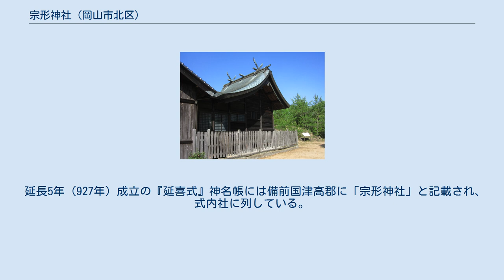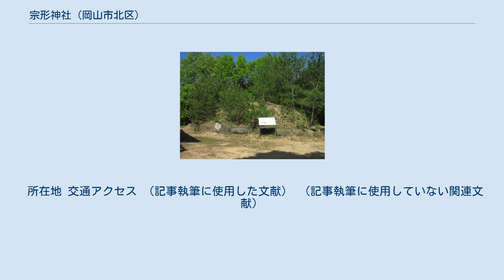宗形神社 (岡山市北区)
鳥居 宗形神社（むなかたじんじゃ）は、岡山県岡山市北区大窪にある神社。
 主祭神は次の3柱（宗像三女神）。
 創建は不詳であるが、宗像大社（福岡県宗像市）からの勧請と伝える。
小高い丘の上に鎮座しているが、丘の南を東西に古代の山陽道が走っており、当地には駅家が設置されていた。
一帯は古くは入江であり古代からの遺跡が多く残っていることから、当社は社伝通り航海の守護神として勧請されたとも考えうる。
社殿の背後には円墳も残っており、祭祀の古さがうかがえる。
 延長5年（927年）成立の『延喜式』神名帳には備前国津高郡に「宗形神社」と記載され、式内社に列している。
なお、備前国には赤坂郡にも式内社として宗形神社（赤磐市是里）の記載がある。
吉備高原に位置するこの神社と当社とは性格は異なるが、創祀における関係が示唆される。
このほか、『備前国神名帳』の神上金剛寺本に「正四位下 宗形大明神」と記載されている。
 明治4年に近代社格制度において郷社に列し、明治40年に神饌幣帛料共進神社に指定された。
 本殿の後方には古墳が残る。
古墳の形状は円墳で、直径約15メートル、高さ2メートル。
埋葬施設は箱式石棺構造で、内面に赤色顔料が塗られている。
 1997年7月に新たに発見され、人骨とともに副葬品が発掘された。
 所在地 交通アクセス （記事執筆に使用した文献） （記事執筆に使用していない関連文献）